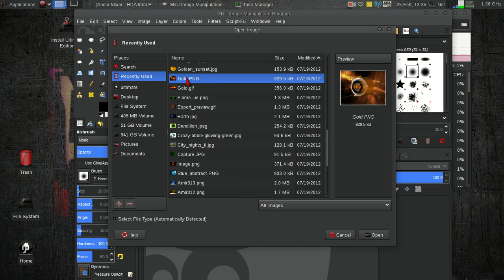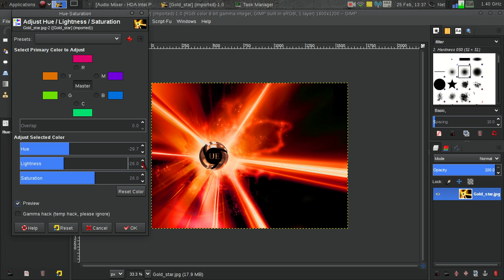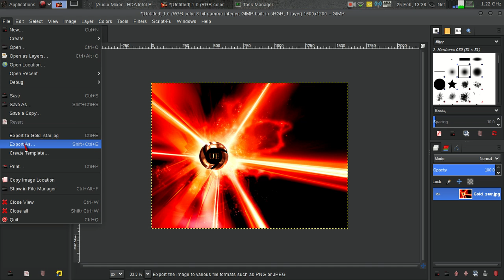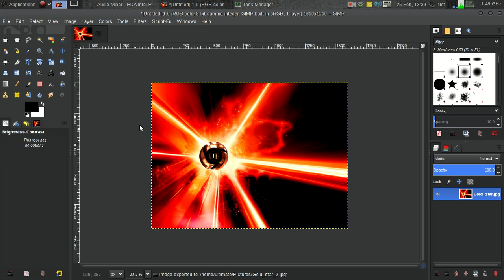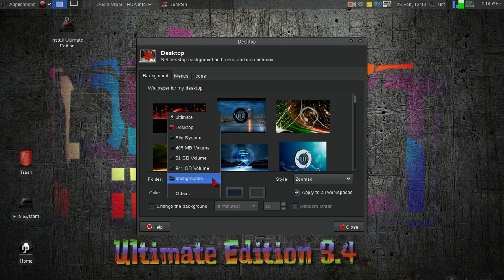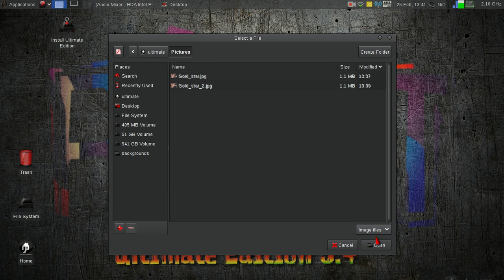♫☆ DISTRIB_DESCRIPTION="Ultimate Edition 5.0 LTS"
ultimate@ultimate:~$ uname -r
4.2.0-16-generic
ultimate@ultimate:~$ cat /etc/lsb-release
DISTRIB_ID=Ultimate_Edition_Gamers
DISTRIB_RELEASE=5.0
DISTRIB_CODENAME=xenial